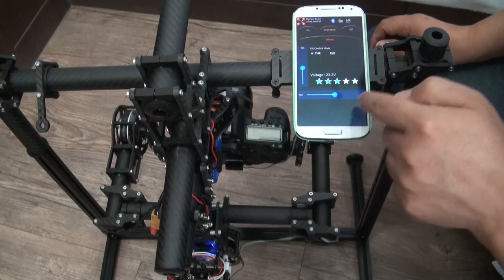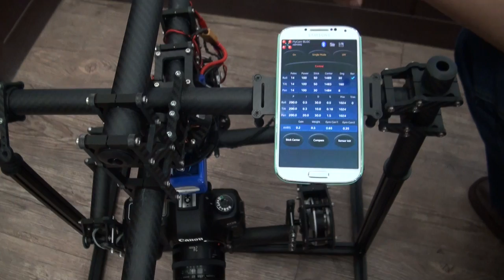FlyCam DL31 (3-Axis Steadicam rig for DSLR) - Controlled by Android Device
Controller : FlyCam BLGC (BrushLess Gimbal Controller) - 3Axis